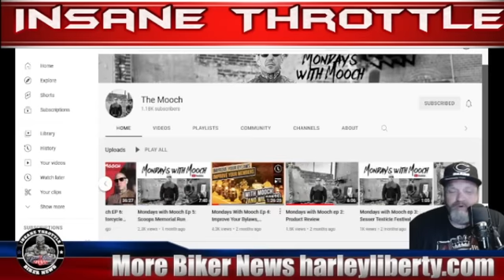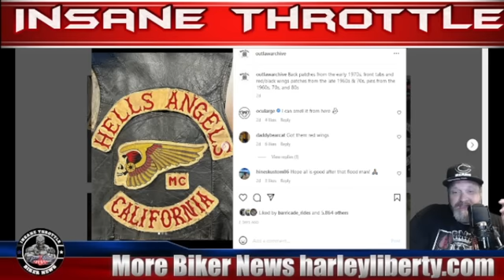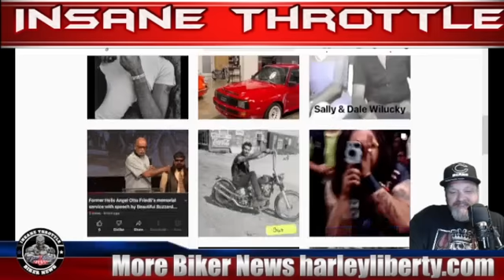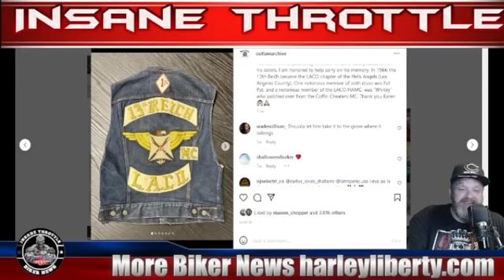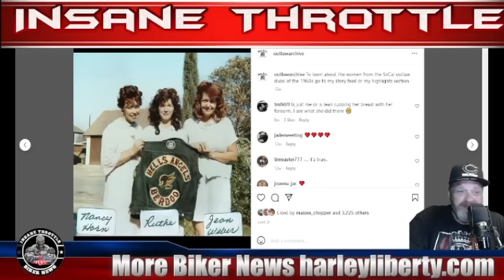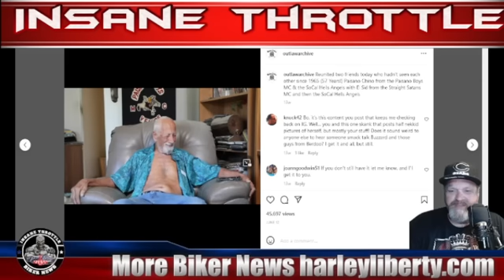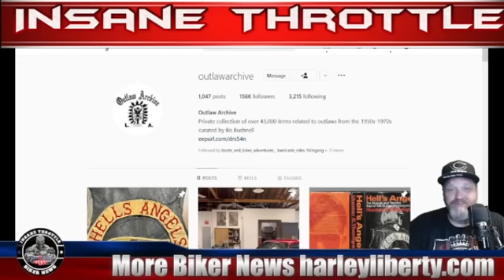WHO IS MOOCH & OUTLAW ARCHIVES | THIS IS A MUCH NEEDED WATCH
The first Creator is MOOCH! He ones a channel Mondays with Mooch. The second creator is someone who is going to great lengths to ensure that MC history is preserved. He has one of the only collections of MC memorabilia .

00:00 JMATTS 2019 Roadking
01:14 Are you supporting the cause
03:19 He really has a level head
04:24 Mondays With Mooch
07:43  OUTLAW ARCHIVE
10:03 Lost to history almost

Over 15 years in the motorcycle club scene, 30 years in the biker scene, James Hollywood Macecari reviews news happening out of the biker scene. Author of 3 books on the motorcycle club scene. Brotherhood & Betrayal, New Age of Biking & Brotherhood and Iron Order
***IMPORTANT*** refrain from using bad language and also keep the insults of any clubs off the comment threads. Any of these two will be deleted right away